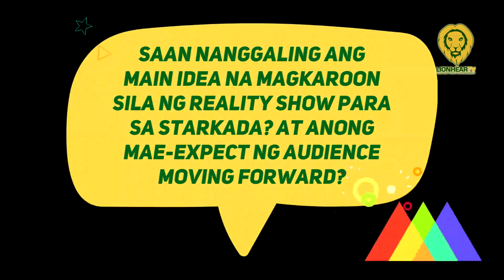Eric Quizon on his views about love teams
On December 13, Net25 Star Center Artist Management head Eric Quizon voiced his opinion on love teams.